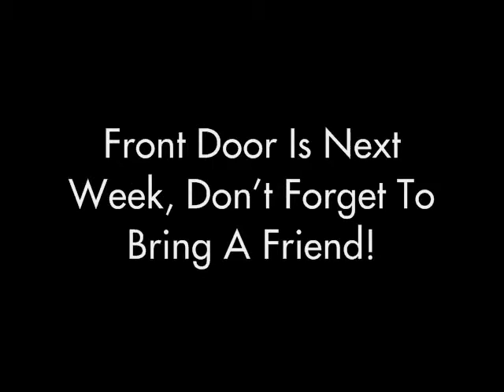Front Door Commercial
Funny Commercial to come to Front Door Night at Franklin Heights Baptist Church.